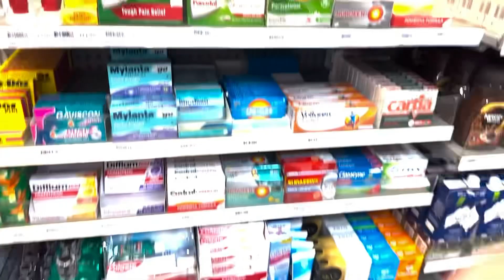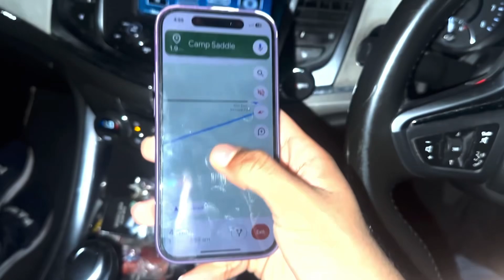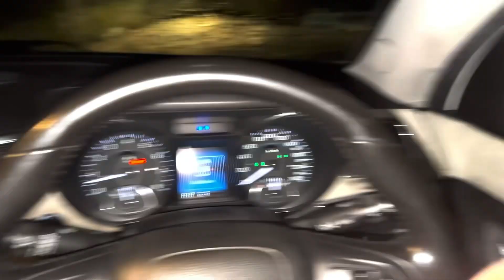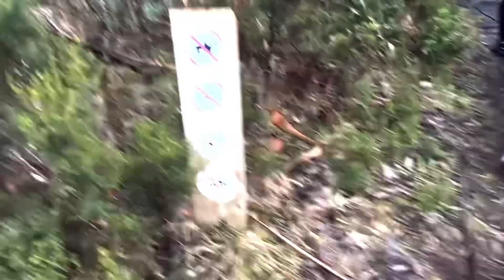Jungle mai ghum hogaye🙀🙀🙀 Camping plan ♥️ 29/08/2023 | STUDENT LIFE IN AUSTRALIA